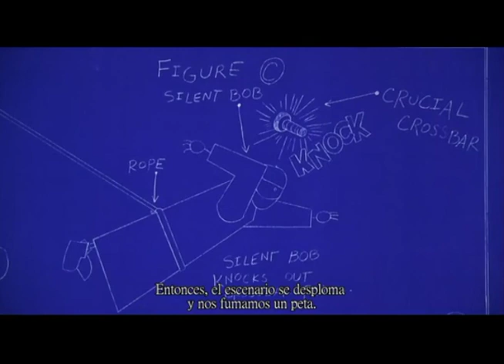Mallrats: Fly, Fat Ass, Fly!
My favorite scene of Jay and Silent Bob in Mallrats.